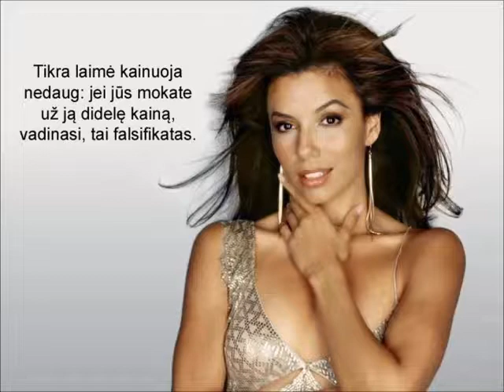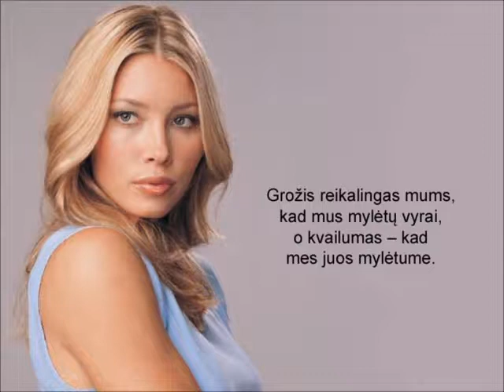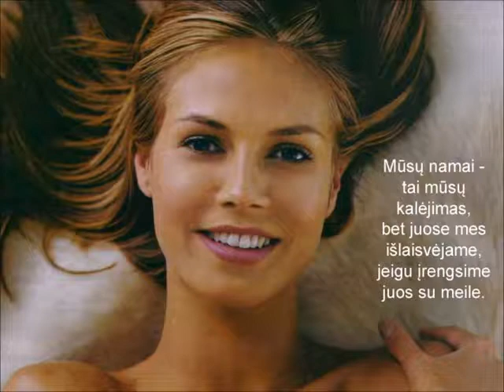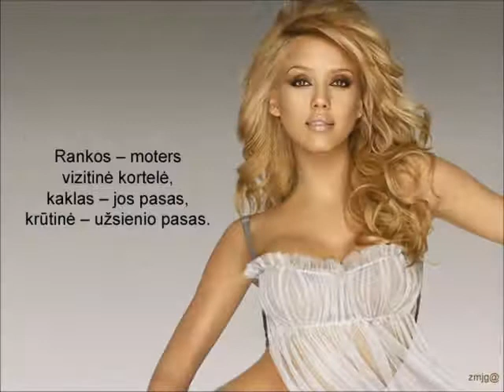Auksinės Coco Chanel mintys